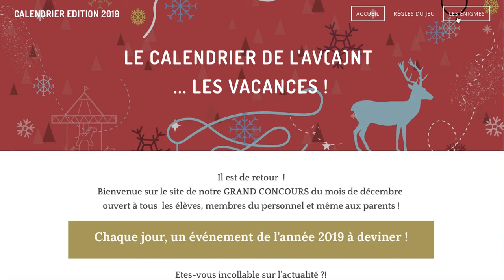Calendrier de l'av(a)nt les vacances 2019 : lancement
Capture vidéo de présentation, 1ère énigme !